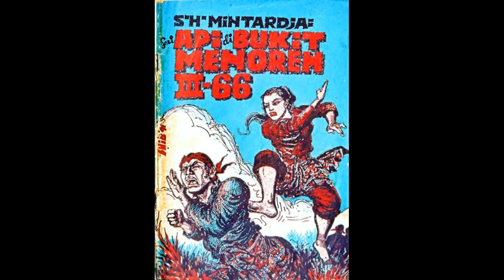Seri Cerita Silat Cersil Api di Bukit Menoreh Jilid 266